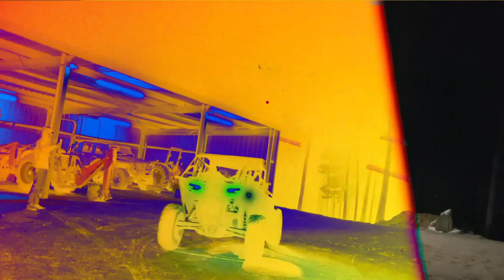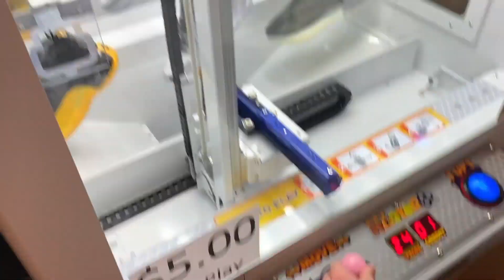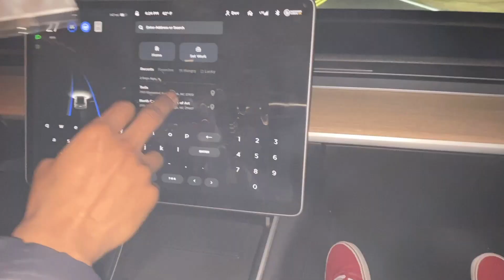WHO WOULD YOU RATHER TAKE HOME | Raleigh Mall Edition